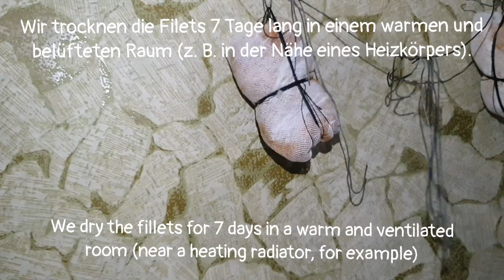Say Goodbye to Expensive Ham! Try Chicken Basturma Heaven!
Hello!!!
"Say goodbye to expensive ham and hello to homemade Chicken Basturma Heaven! In this easy tutorial, we'll guide you through turning chicken breasts into a flavorful basturma. From salting and seasoning to drying, we've got it covered. After seven days, you'll enjoy savory, budget-friendly basturma.
Ingredients:
1) 3 chicken breasts - 500 grams
2) Salt (4 tablespoons) and sugar (3 tablespoons).
3) Seasonings for chicken meat (red paprika, dried garlic, ground red pepper, turmeric, ground coriander, dried crushed basil, parsley, thyme, marjoram). You can use other seasonings to suit your taste and capabilities.
4) Gauze fabric.
5) Threads.

Cooking Order :
0:00 Hello
0:12 1) Mix 4 tablespoons salt and 3 tablespoons sugar.
0:30 2)Roll the chicken fillet in a mixture of salt and sugar.
1:09 3) Sprinkle the remaining salt and sugar mixture on top of the chicken fillet.
1:34 4) Leave the meat to salt in the refrigerator (cold place) for 24 hours.
1:40 5) After 24 hours, rinse with water.
2:08 6) Soak the chicken fillet in water for 6 hours.
2:18 7) After 6 hours, dry the meat with a towel.
2:55 8) Mix our chicken seasonings - paprika, red pepper, basil, thyme, dried garlic, parsley (More details in the video description).
3:33 9) Rub the resulting mixture of seasonings into the chicken fillet.
4:35 10) Wrap the fillet in gauze cloth.
5:24 11) Tie the fillet with threads.
6:27 12) We dry the fillets for 7 days in a warm and ventilated room (near a heating radiator, for example).
6:44 13) After 7 days, remove the gauze and try chicken breast basturma.
7:52 Bon appetit